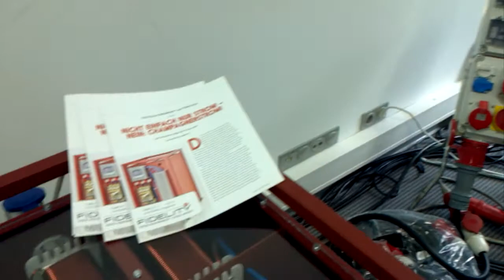Munich High End 2014 - Silvercore Filterleiste at Silbatone/GIP room